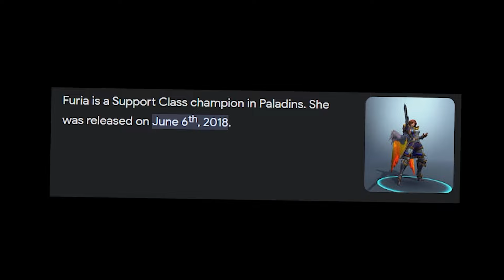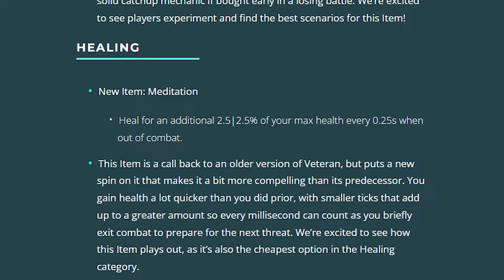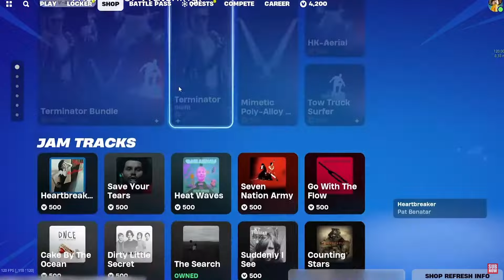5 Things I LOVE And HATE About Paladins...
In this video i talked about the things i love and hate about paladins!

00:00 Intro
00:23 #1 Talents
01:20 #2 Loadouts
02:18 #3 Item system
02:45 #4 Mixing Skins
03:30 #5 Champions Diversity
04:03 #1 Bugs
04:49 #2 AFKERS
05:38 #3 Unbalanced
06:38 #4 Lootboxes
07:22 #5 Removed POTG/Killcam